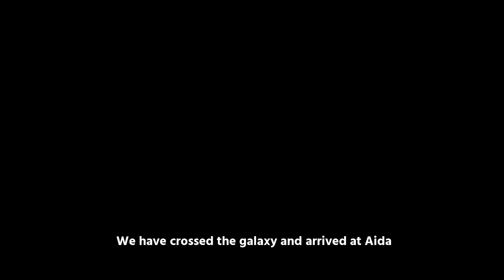Tower of Fantasy Trailer